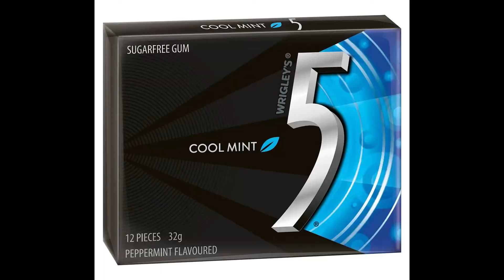Wrigleys Gum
A spoof advertisement for chewing gum, produced by a group of year 9 students.